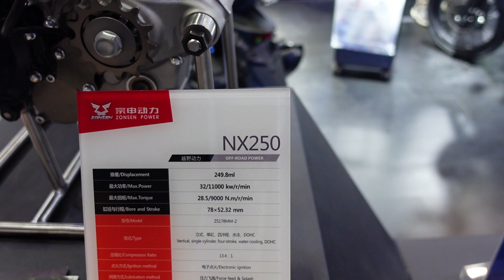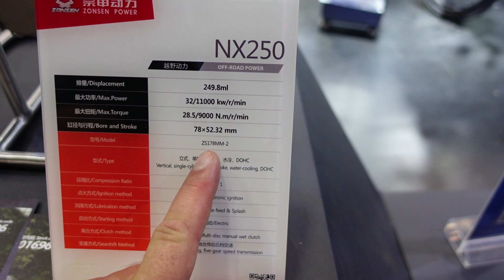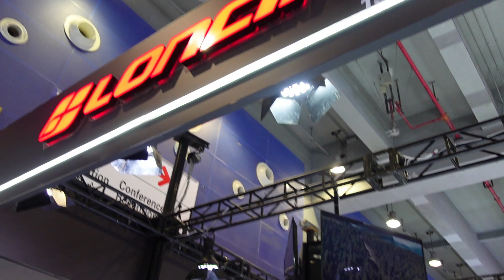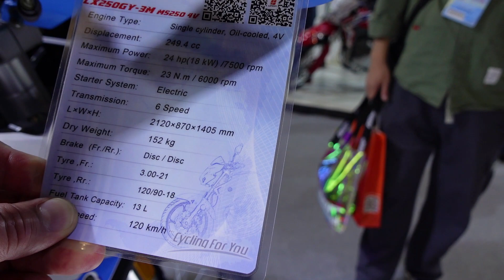Мотоциклы в Китае. Часть 22. Выставка CANTON FAIR. ZONGSHEN, LONCIN, QINGQI.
мотомир.рф